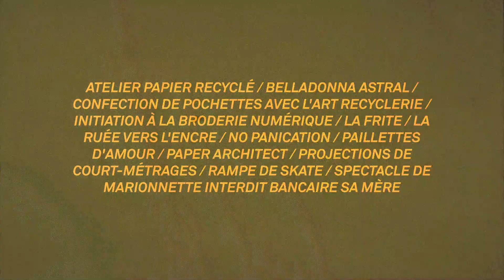Teaser Château Sonic #-6 -12, 14 Août 2022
Teaser Château Sonic #5 - 12, 14 Août 2022

Loin des tumultes de la vie moderne, au cœur du Bas Chablais et aux confins des terres enchantées, le festival Château Sonic revient pour une 6ème édition les 12, 13 et 14 août 2022.

A l'image de la chimère, mystérieuse et envoûtante, on te manigance une édition tout en pluralité dans l'univers poétique et festif propre au flamboyant Château d'Avully.

◇ Ateliers créatifs, performances, dj sets et coins chill dans les jardins du Château à la lumière du jour.
◇ Concerts live, dj sets et pleins d'autres surprises dès la tombée de la nuit.
Et tout ce beau programme, dans une ambiance bon enfant, inclusive et bienveillante